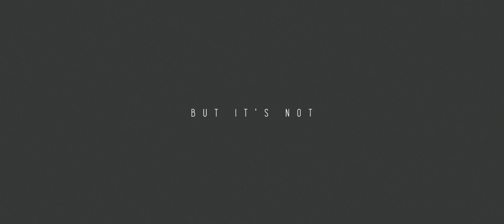SATISFYING RENDER | 3D GRAPHIC ANIMATION CINEMA 4D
3D WORK done in Maxon CINEMA 4D
Composited in Adobe AFTER EFFECTS

Original MUSIC | Hip-Hop  Reggae - Old School 2

Metod KULCAR DIGITAL RENDER